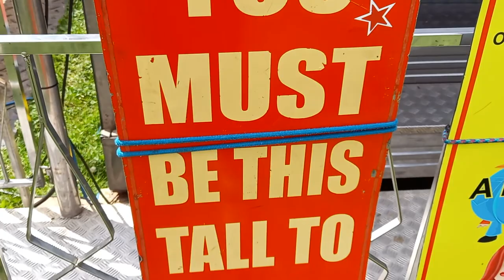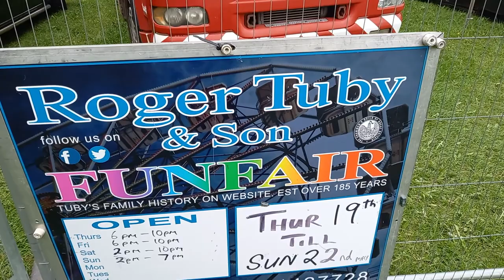Roger Tuby and Sons Funfair Sandford Road Doncaster May 2022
Today, I'll be sharing a collection of the major rides at the Roger Tuby and Sons Funfair, located on Sandford Road in Doncaster!